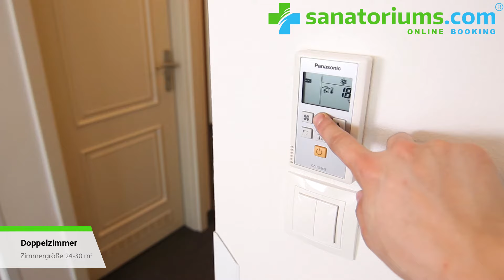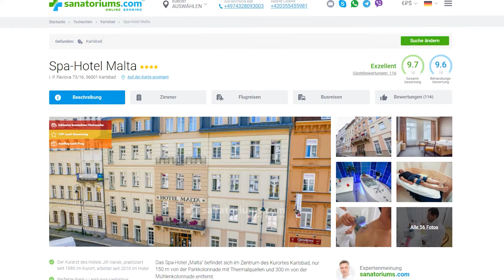Spa-hotel «Malta», Karlsbad, Tschechien 🇨🇿 - sanatoriums.com 👍🏻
0:00 Start
0:15 Lage des Hotels im Kurort
0:29 Zimmerübersicht
0:59 Verpflegung
1:16 Kurabteilung
1:42 Buchen Sie zum besten Preis auf

Das Spa-Hotel „Malta“ befindet sich im Zentrum des Kurortes Karlsbad, nur 150 m von der Parkkolonnade mit Thermalquellen und 200 m von der Mühlenkolonnade entfernt.
„Malta“ verfügt über zwei Behandlungseinheiten, von denen sich eine direkt im Kurgebäude des Hotels befindet und die andere im benachbarten Gebäude des Hotels „Ruze“, 50 Meter von Malta entfernt, wo sich die Arztpraxis befindet. Mahlzeiten werden auch im „Ruze“ serviert.
Die medizinische Abteilung bietet eine breite Palette von klassischen Karlsbader Verfahren, darunter: berühmte Gasinjektionen und trockene Kohlendioxidbäder auf der Grundlage von CO2-Gas, Perlbäder, Unterwassermassage, Schottische Charcot Dusche und viele andere.